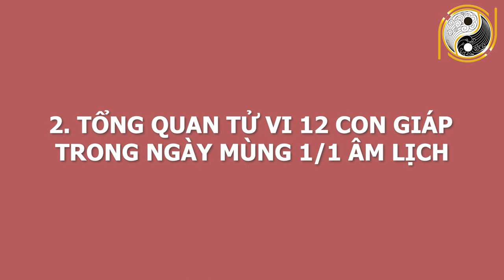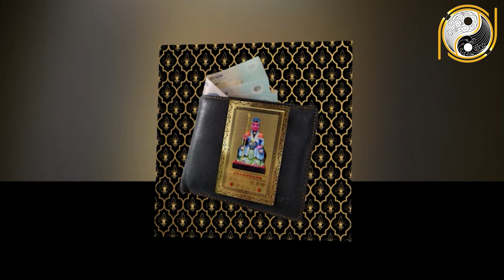Tử Vi MÙNG 1 - Ngày 12/02/2021 Có 4 Con Giáp CỰC ĐỎ, Ngày Đầu Năm Tân Sửu TRÚNG ĐẬM, Rất Nhiều Tiền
01. Linh phù giải hạn
02. Hồ lô hóa giải Ngũ Hoàng
03. Mai Hoa Phú Quý
04. Gương bát quái tinh cầu
05. Kim bài thái tuế 2023
06. Vòng tam hợp Dần Ngọ Tuất
07. Vòng tam hợp Thân Tý Thìn
08. Vòng tam hợp Hợi Mão Mùi
09. Vòng Tam Hợp Tỵ Dậu Sửu
10. Bát bảo tâm kinh
11. Minh Quang pháp bảo cầu
12. Minh Quang pháp bảo lục giác
13. Tỳ Hưu Lộc Tài (Đồng)
14. Tỳ Hưu Khai Vận ( Bạch Ngọc)
15. Bách Niên Tụ Tài ( tụ tài lộc)
16. Song long ngọc ấn ( ấn thăng quan)
17. Kim bài ngũ Lộ Thần Tài
18. Hồ lô bình an ( treo xe)
19. Móc khóa văn xương
20. Ống bút văn xương gỗ đào
21. Bút văn xương gỗ đào
22. Bút văn xương gỗ đào nhỏ
23. Hoa mai kim tiền ( mạ vàng )
24. Các vật phẩm phong thủy khác Tử Vi MÙNG 1 - Ngày 12/02/2021 Có 4 Con Giáp CỰC ĐỎ, Ngày Đầu Năm Tân Sửu TRÚNG ĐẬM, Rất Nhiều Tiền.
Xin chào quý vị, chào mừng quý vị quay trở lại kênh Phong Thủy Gia Cát. Kênh thông tin hữu ích chuyên chia sẻ và truyền tải các kiến thức về tử vi, phong thủy và đời sống tâm linh,đặc biệt được hướng dẫn và tư vấn bởi thầy Gia Cát, một trong những bậc thầy về phong thủy tại Việt Nam. Hôm nay, mời anh chị và các bạn cùng theo dõi phần luận giải chi tiết về tử vi của 12 con giáp  trong ngày 1/1/2021 âm lịch với sự tư vấn từ thầy Gia Cát và các thầy trong hiệp hội Phong Thủy Việt. Vậy trong ngày hôm nay 12 con giáp sẽ đón vận trình ngày mới như thế nào? Công danh, sự nghiệp, gia đạo, sức khỏe sẽ ra sao? Con giáp nào sẽ gặp may mắn, con giáp nào sẽ gặp xui xẻo? Xin mời quý vị và các bạn cùng theo dõi trong chương trình.